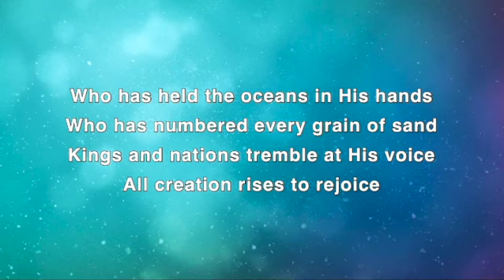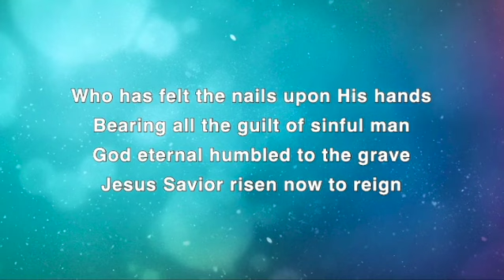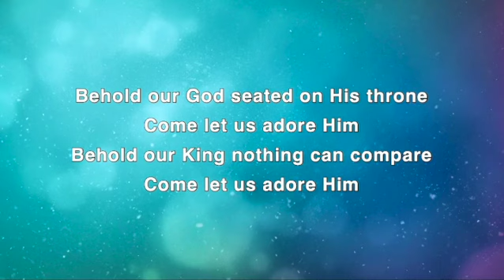Monday Night Revival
Monday PM Service | Rev. Kevin Woolard
2024 Revival Service | Service 3
Special Music by Dawson Road